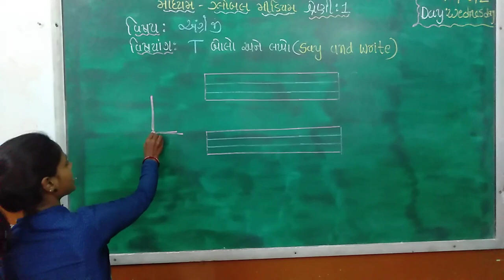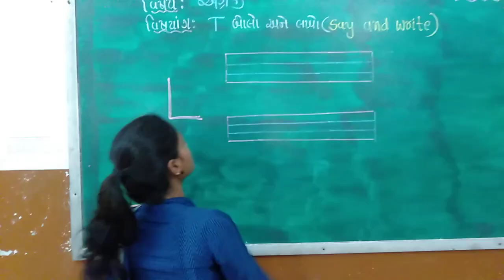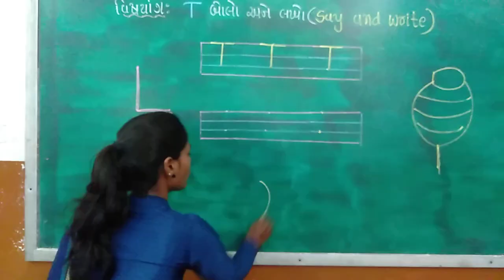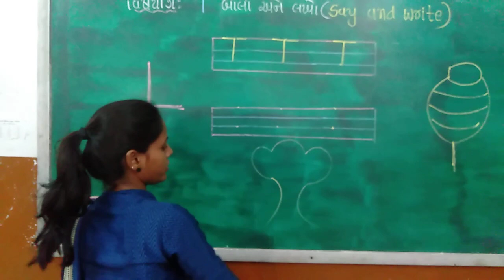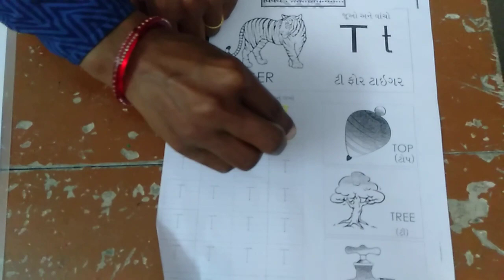શ્રેણી-૧ વિષય : અંગ્રેજી તારીખ : ૧૦.૦૬.૨૦૨૦